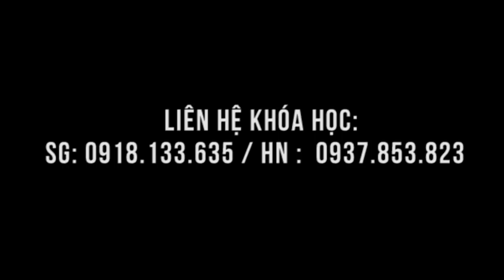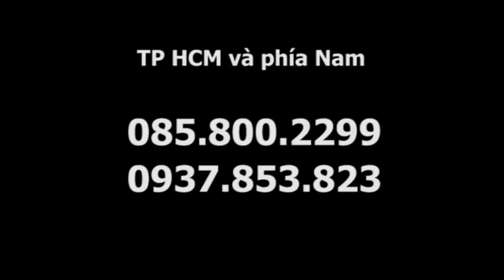Kết quả chữa bệnh - Ung thư, Hội thảo THOÁI HÓA CỘT SỐNG CỔ, Vinhomes Central Park